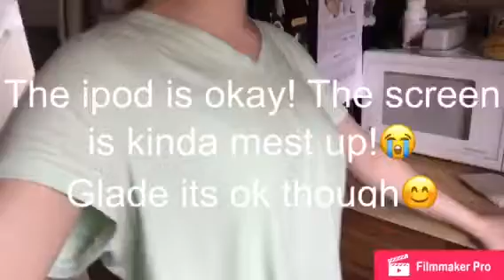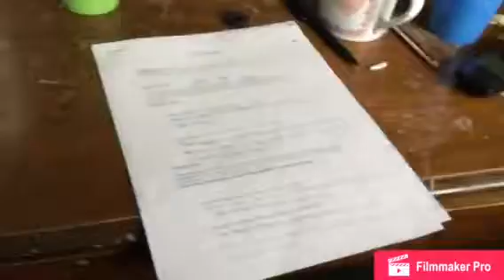iPod dropped in water (caught on tape)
Omg my reaction was to scream. Holy crap that was crazy!!!
Let's try to get 60subs by Easter 🐣